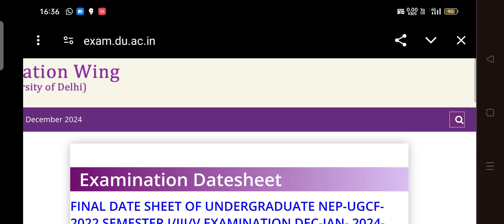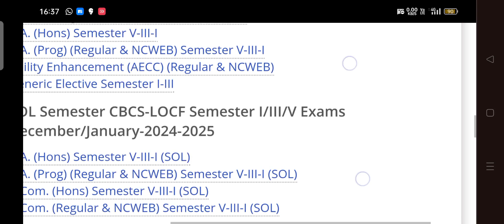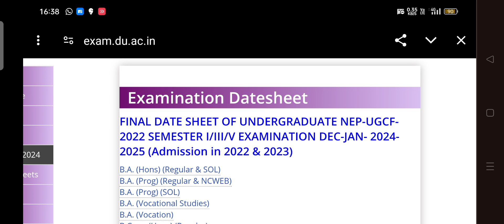DU SOL 1/3/5 Semester FINAL Datesheet Released Dec Jan 2024 -25 Exam | SOL Final Datesheet 1/3/5 Sem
✅ To Join Our ONLINE classes for Delhi university (SOL / REGULAR / NCWEB) :-

STATISTICS NOTES For Class 11th are also available.

du sol date sheet 2024,du sol datesheet released,du sol datehseet,du datesheet,du bcom datesheet,du sol ba program date sheet,du sol datehsset final,final datesheet sol du,du sol tentative sheet dec 2024 exam